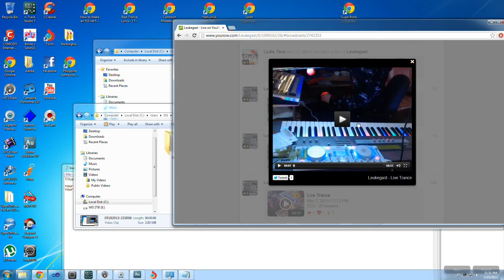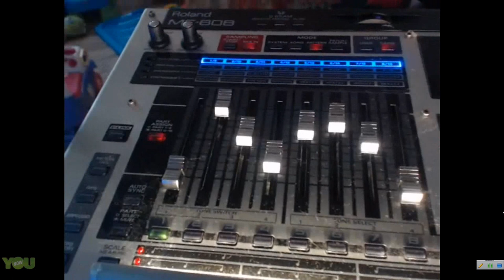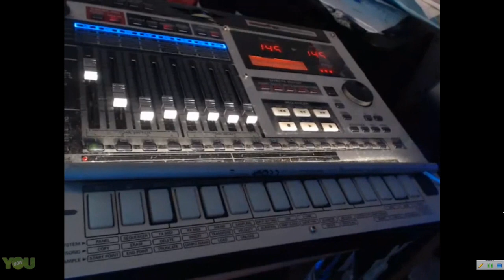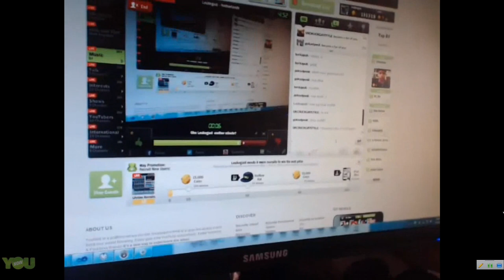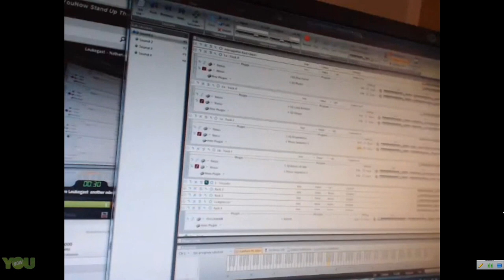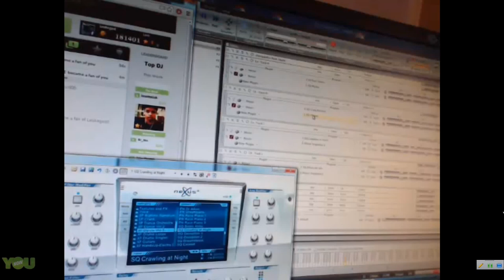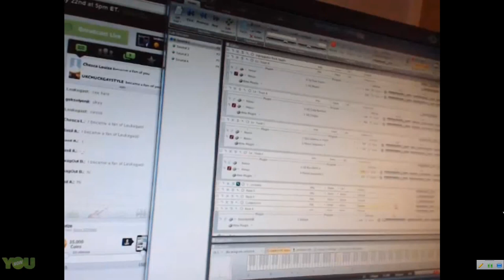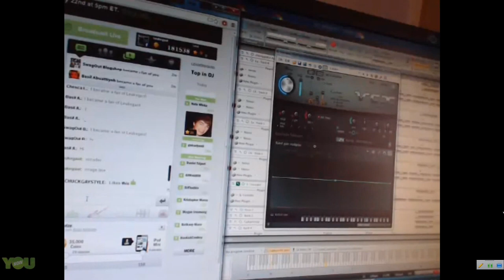YouNow - Live Performance